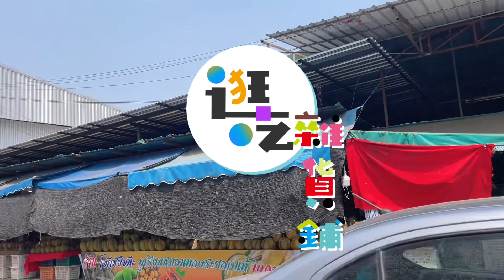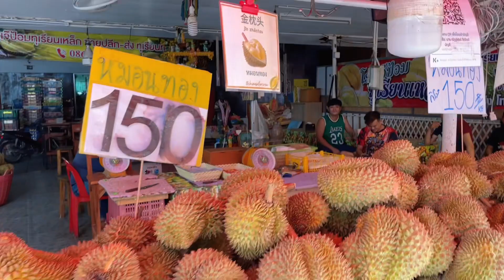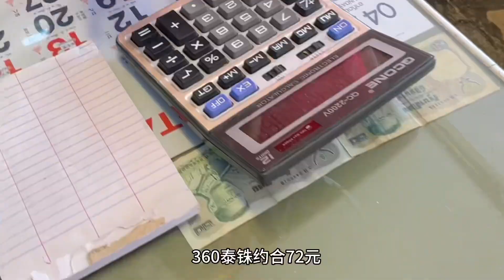泰国15块一斤的报恩榴莲什么样？居然开了6房肉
最近榴莲都开始慢慢上市
看看泰国150泰铢一市斤的榴莲什么样？